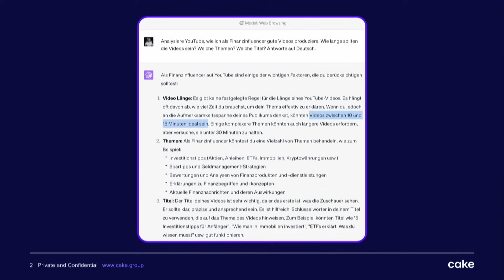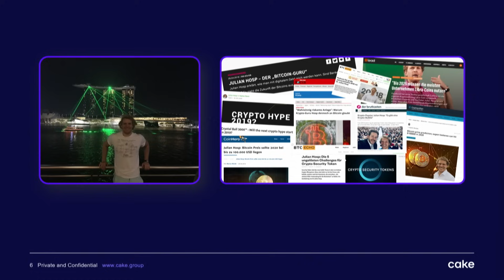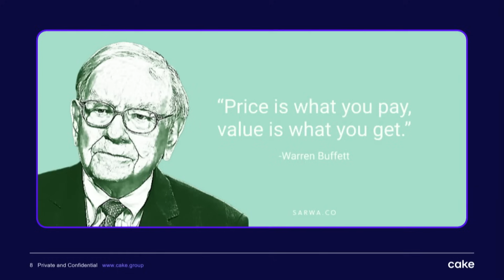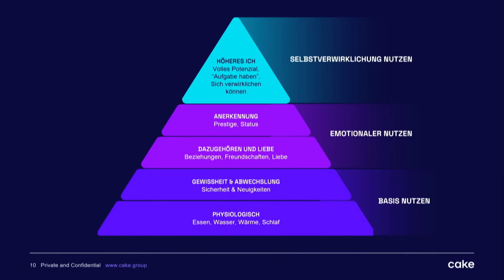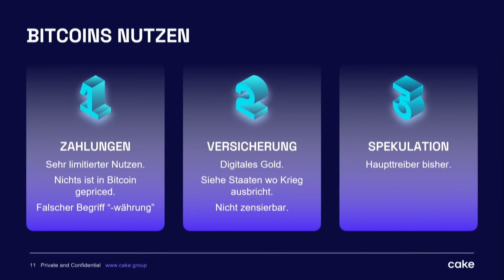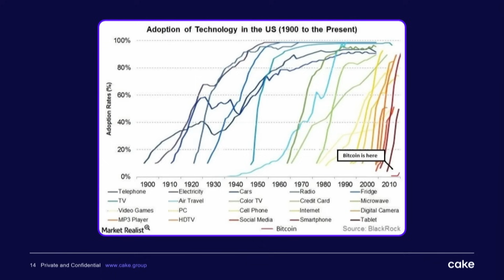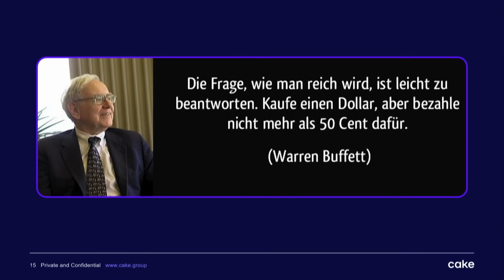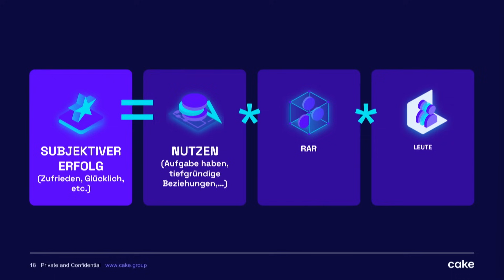Mein Weg zu 100 Millionen Euro mit Kryptowährungen: Julian Hosp beim Greator Festival 2023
Rationale Entscheidungen in einer irrationalen Welt: Vor circa 2 Monaten habe ich einen Vortrag beim Greator Festival gehalten, über meine wichtigsten Lektionen auf meinem Weg zu 100 Millionen Euro Vermögen. Jetzt kannst du es dir kostenlos anschauen. Du lernst die wichtigste Formel, die ich auf meinem Weg stetig angewandt habe und wie sie dir auch in anderen Lebensbereichen als nur Finanzen helfen kann.

Danke an alle die dabei waren. Hier gehts zu den Folien
WERDE MEMBER:
Möchtest du in Julian‘s Inner Circle? Dann bewirb dich jetzt für unsere exclusive Mastermind

KRYPTO EINSTEIGER:

📕 Kryptowährungen einfach erklärt

📗 Blockchain 2.0 - mehr als

KRYPTO PROFI:

👉 Interesse an High End Crypto Mastermind? Melde dich bei Ewald für Julians Inner Circle

🙋‍♂️  CRYPTOFIT COMMUNITY 🙋‍♂️